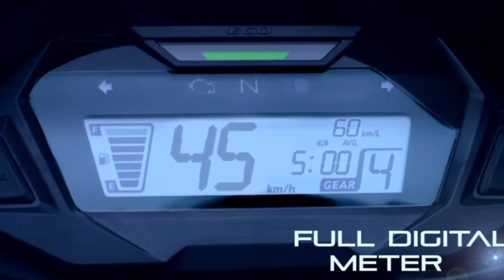Honda Unicorn 160 V2 New 2023 Model launch launch | New Features | First Look | Price | Launch Date